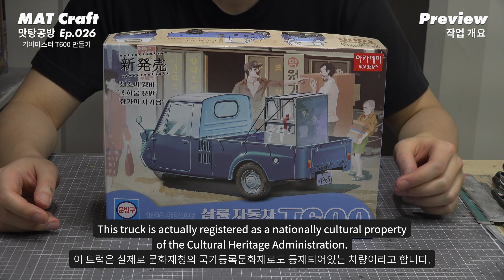1/24 기아마스터 T600 삼륜트럭 만들기!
안녕하세요, 이번에는 아카데미 사에서 새로 발매된 삼륜트럭 T600킷을 만들어봤습니다.
사실 T600의 원조격 되는 마쓰다 K360트럭은 이미 같은 스케일로 예전에 발매가 되어있었는데요,
국내사양에 맞게 더 길어진 짐칸과 달라진 리어휀더의 형상, 실내 대쉬보드와 좌핸들 운전석의 사양을 그대로 반영하여 아카데미에서 출시해줬습니다.

사실 T600과 같이 세밀한 자료와 디테일을 구경하기조차 쉽지 않은 오래된 차량들은 모형으로 발매되면 이렇게 직접 만들어보면서 내부와 외부, 구조 등의 디테일을 자세히 감상할 수  있다는 장점이 있습니다.  시청자분들도 영상을 보시면서 T600의 모습과 디테일을 감상하실 기회를 가지면 좋겠습니다.

- 베이스 차량 킷 정보 -
아카데미 1/24 T600
- 작업 -
- 음악 -
음악이 마음에 드시면 채널 정보에 있는 링크로 오시면 됩니다!
오프닝 : 윤사마
메인음악 : dommmeng
- 기획&제작 : 인삼맛탕 (@chocoaworks)
- 촬영&편집 : 고구맛탕 GGMT